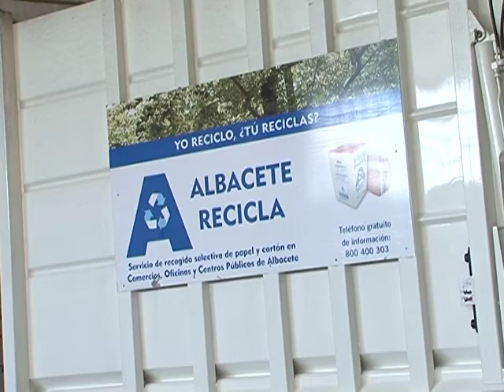Otras noticias de interés en la región 6 de marzo de 2018